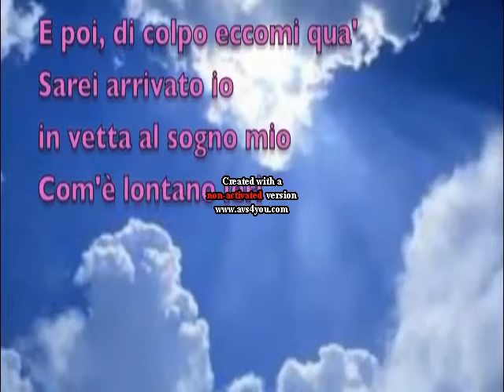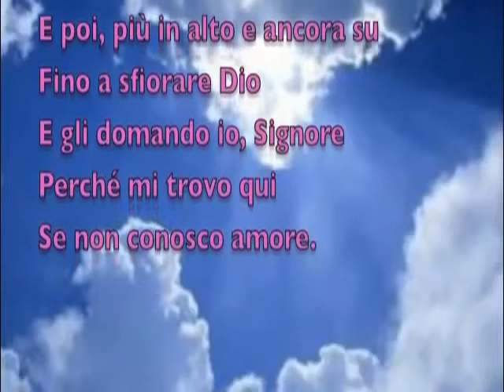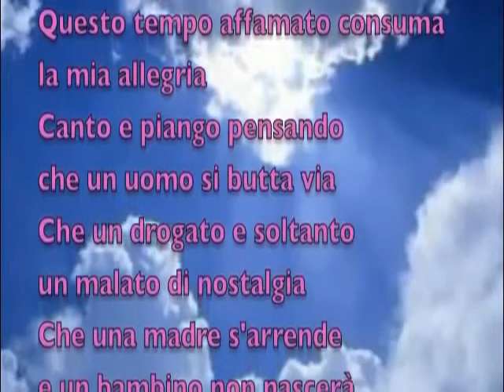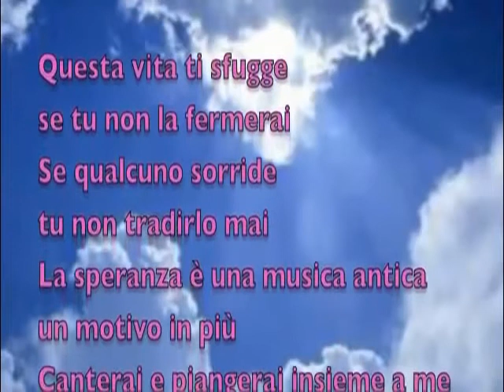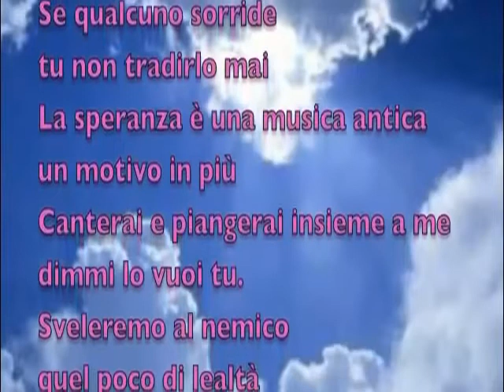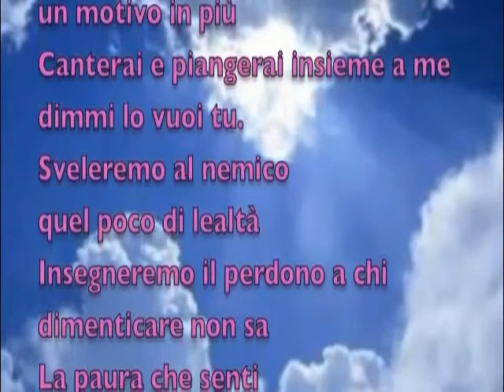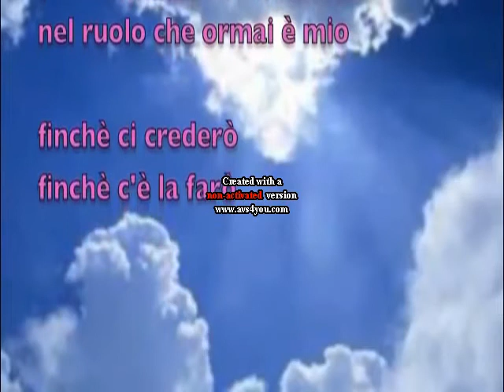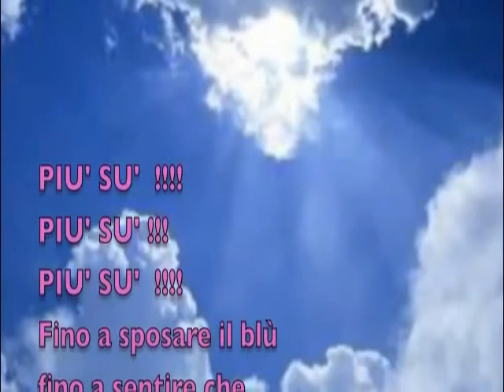- PIU SU - CANTATA DA - FABRIZIO BONTEMPI -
A TUTTI QUELLI CHE,,MI HANNO ASCOLTATO,,,COMMENTATO ,,E STRETTO,,CON IL LORO CALORE,,A VOI TUTTI DICO GRAZIE